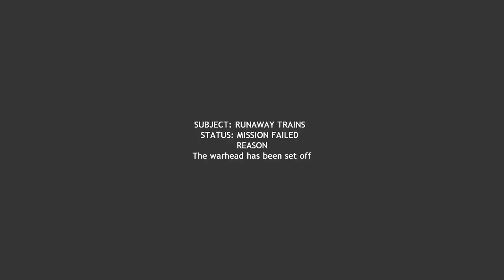Counter-Strike: Condition Zero Deleted Scenes - Runaway Trains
Software :
Sony Vegas

Hello I'm Furami
And share my channel and videos with your friends and family
Are to support my motivation